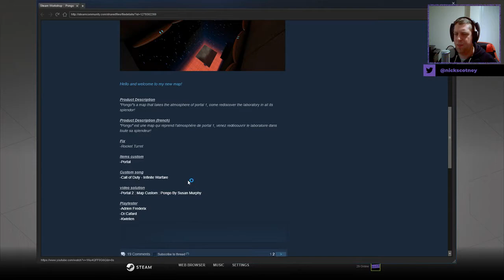[Portal 2] "Pongo" by Terminators (Susan Murphy)